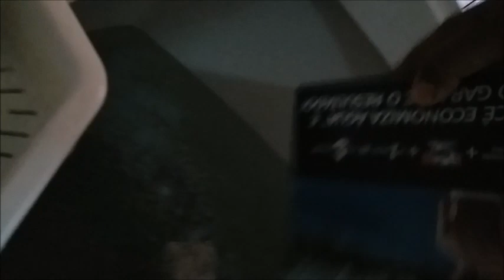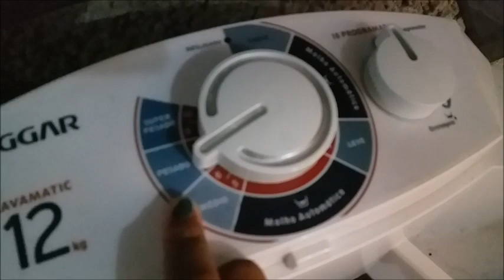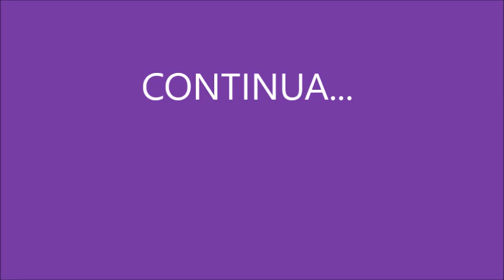Rotina de dona de casa